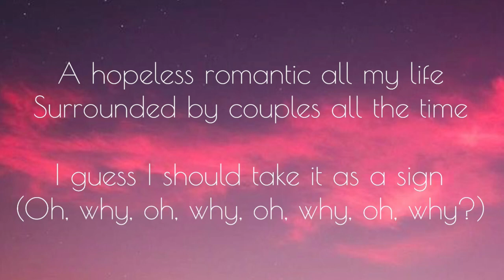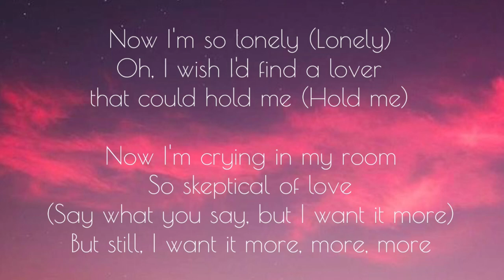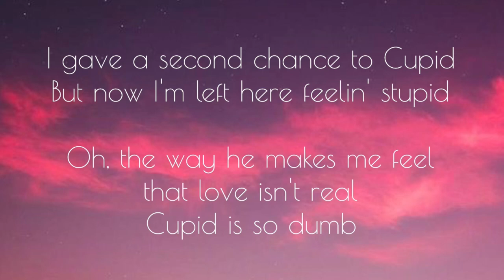cupid(twin version)/fifty fifty/lyrics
Source: LyricFind
Songwriters: Fellander-Tsai Mac / Ja Gyung Song / Jin Sil Baek / Louise Udin / Mentzer Adam Karl Von / Sung Il Ahn